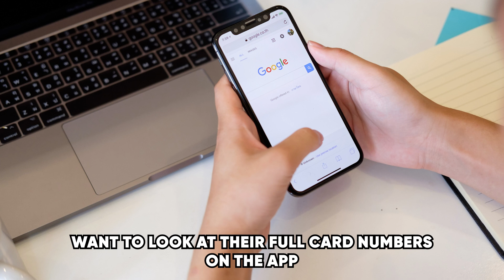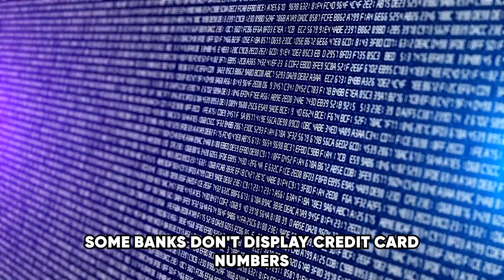How To See Your Full Card Number On Google Pay (How To View Full Card Number On Google Pay)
How To See Your Full Card Number On Google Pay (How To View Full Card Number On Google Pay). In this video tutorial I will show you how to see your full card number on Google Pay.

From Google Pay.
Google Pay is a convenient way for Android users to purchase goods and services online and in-store using their credit cards. At times, people want to look at their full card numbers on the app and not just the last four digits. Well, this is how to do it:

1. Launch the Google Pay application on your Android phone, tablet, or device.
2. Select the card whose full number you wish to see.
3. Tap on the three lines in the top left corner of the screen.
4. From the dropdown menu that will appear, choose 'Card Details.'
5. You could be requested to verify your details, which may be by PIN, facial recognition, or fingerprint detection.
6. When verified, you will be able to view your entire card number. Other card details like your expiration date and CVV may also be visible.

Are all bank card numbers available on Google Pay in full?

Unfortunately, not all banks allow full card numbers to be displayed in Google Pay. Some do, while others don't. Therefore, the instructions given in this video may not always apply.

Why are not all bank credit card numbers displayed in full on the Google Pay app?

Some banks do not display credit card numbers in full on the Google Pay app as a security measure. It protects users from scammers and hackers who may gain unauthorized access to Google Pay accounts. The thieves will, however, be unable to get all the necessary credit card data.

What should you do if you cannot see your full card number on Google Pay?

If your bank does not allow you to view your full card number on Google Pay or cannot see it for whatever reason, contact your bank’s customer care directly through its available channels to obtain the card number. Alternatively, you may check bank statements and transactions, which are usually sent to your email.